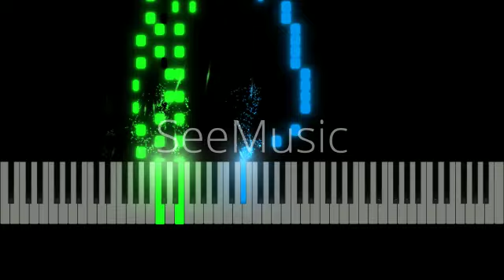Sheet Music Boss - RUSH E REMAKE (Very Easy)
MIDI Made By: Someone
MIDI Link: Does Not Exist
Hello People, This Link Where I Created The Music Doesn't Exist Anymore!!! Then that's it!!! Goodbye